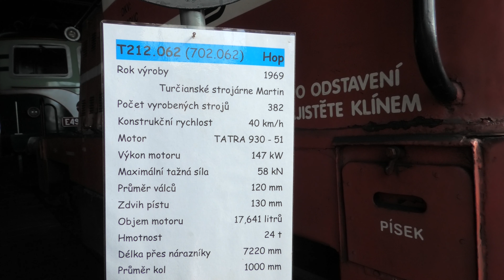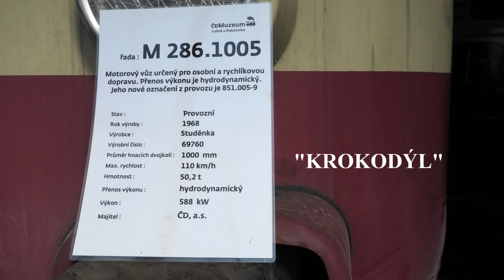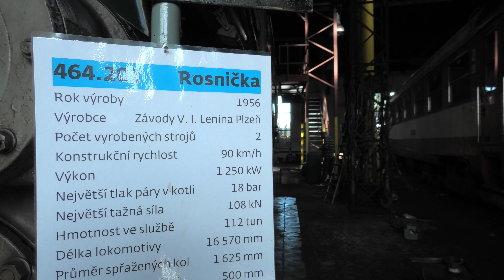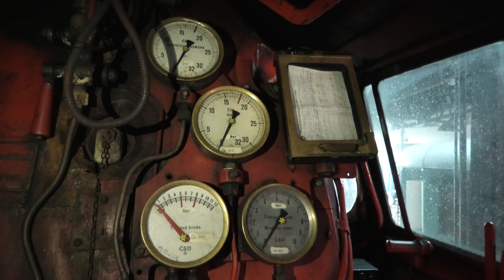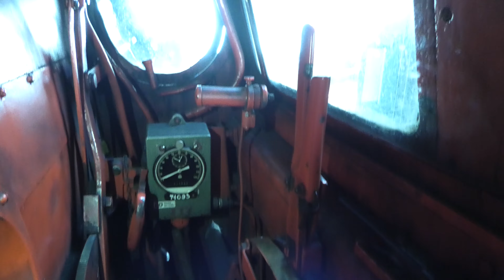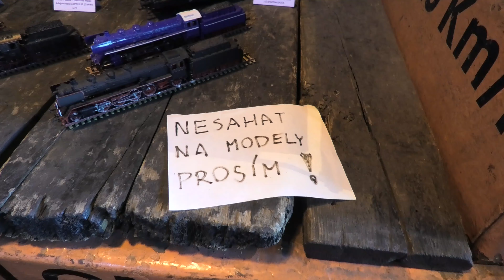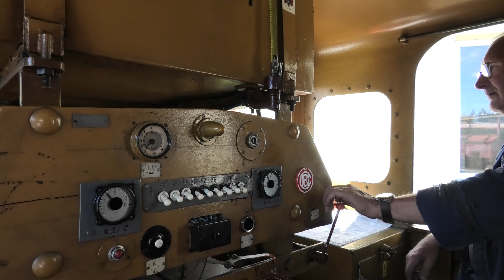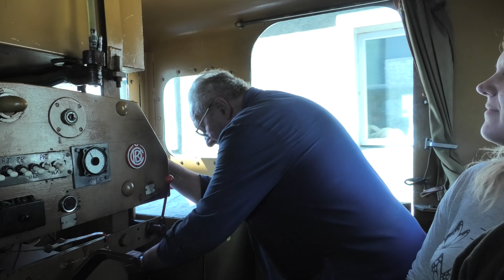Vlaky, vlaky a zase vlaky, září 2019 trochu jinak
Toto video je z jiného prostředí. V sobotu 14. září se vydali milovníci železniční historie do bývalé výtopny v Olomouci, kde je ČD muzeum.